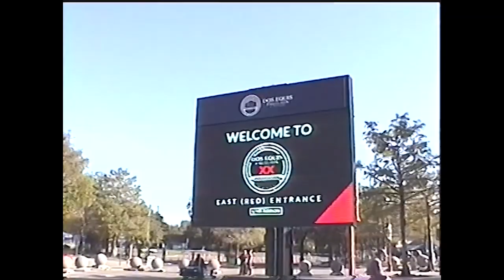Zac Brown Band: All Access ( Episode 8 )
Thanks to all of you for letting us do what me and the boys in the band were born to do. Let's do it again next year! 🤘

Video by @native.photo